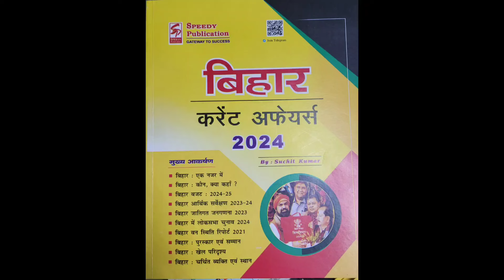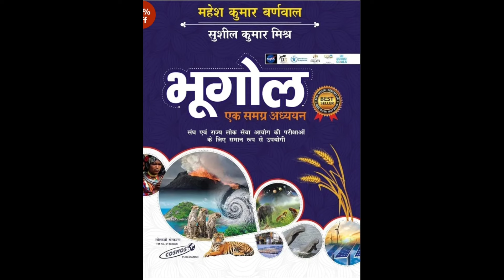70th BPSC || 60 Din Ka Paid Course ! 410 Topics Ke Saath Pura Syllabus !!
70th BPSC || 60 Din Ka Paid Course ! 410 Topics Ke Saath Pura Syllabus !!
Dear Students !
Date aa gayaa ! 70th BPSC PT Exam ka . Ab 60 din mein pura syllabus kaise complete hoga , kis books ya magazines se ise samajhna hoga. Kyonki time kam hai , bhatakna nahi hai ! Chaliye samjhte hain kaise ye BPSC exam niklega !